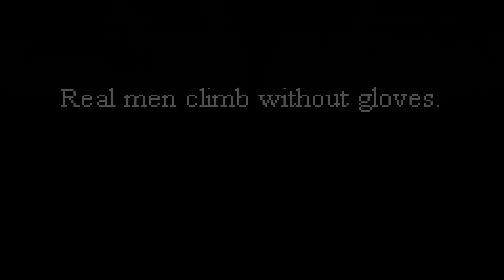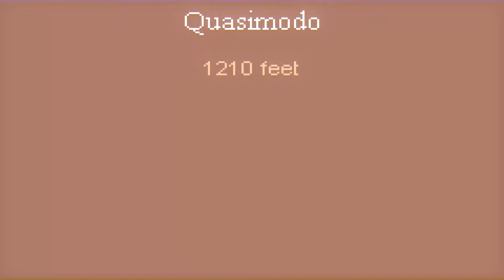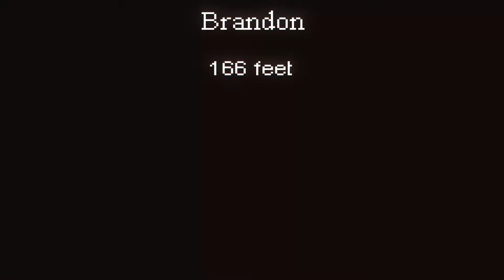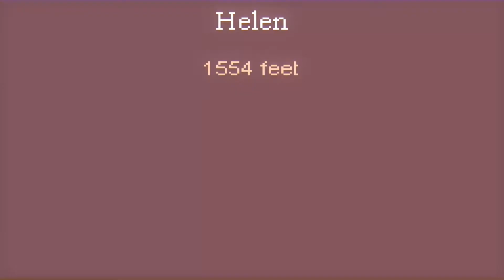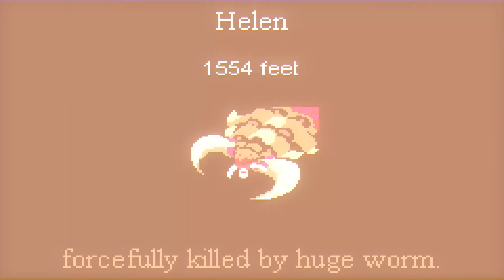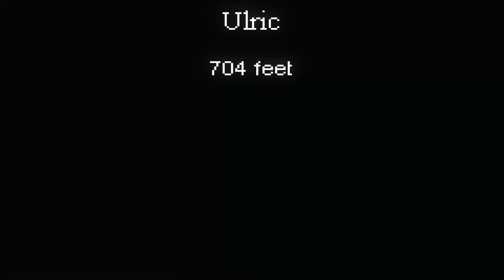AE: TowerClimb #3 [Giant Worm]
Airborne Lava.. destroying tubas one drop at a time  :(

Outro Music Links:
The Adventure - Ghost'n'Ghost